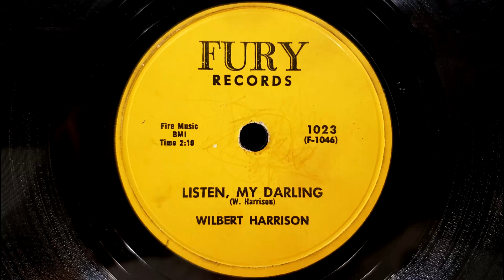Wilbert Harrison - Listen, My Darling - 1959 - 78 RPM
[1959 US issue on Fury 1023]

This is the B-side to Wilbert Harrison's 1959 blues hit "Kansas City." It's a bit slower paced and saccharine, with a pretty good vocal backing. Fury did apparently not have as good of mastering or recording equipment as competitor labels did, which might explain why this record sounds so overloaded and dull sound-wise.

This record is recorded straight from my AT-LP120 and its built-in preamp, into a single-channel EQ, and then into my SoundBlaster ZXR sound card. No editing, just raw audio heard as it should be. Enjoy!

Please note that in compliance with guidelines for fair use, the intended purpose of this video is not to provide entertainment, but rather to demonstrate physical audio media formats and how they fare over the course of their existence. If you enjoy this artist's performance, I highly encourage you to support them or their estate by purchasing their music.